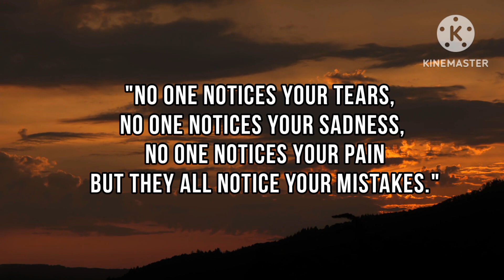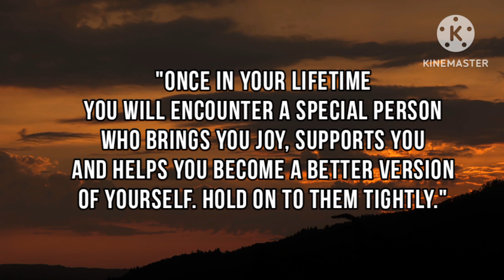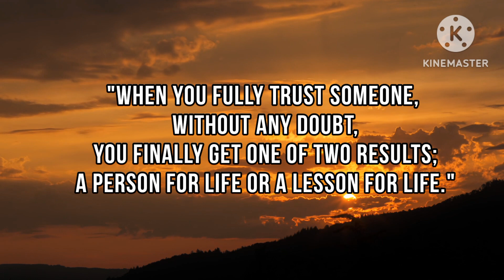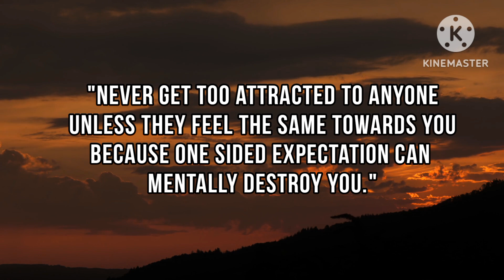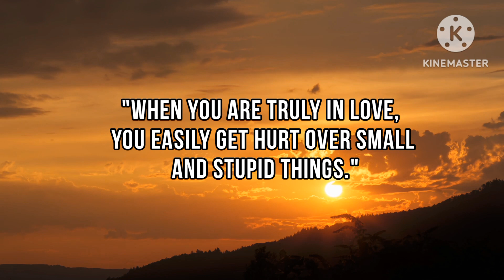Never Get Too Attracted To Anyone, Unless They.. | Psychology Quotes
After research, I discovered wisdom that has forever changed my perspective on life. Once you've learned these life lessons, you'll never look at the world the same way again.

signs someone is thinking of you
How to know someone missing you
psychological quotes about life
trending motivational quotes
10 things that will change your life immediately
how to know if someone likes you
spiritual signs someone is thinking of you
20 things most people learn too late in life
motivational quotes for success in life girls
how to tell someone they hurt your feelings
5 secret signs she likes you the attractive man
20 philosophies that will change your life
what happens when you think about someone too much
Psychology Facts
Life lessons
Motivational quotes
Psychology_Quotes
life lessons
quotes
wise
women power
women psychology
Quotes on psychology
Great ideaz
Never get too attracted to anyone
Attraction
Law of attraction
relationship advice